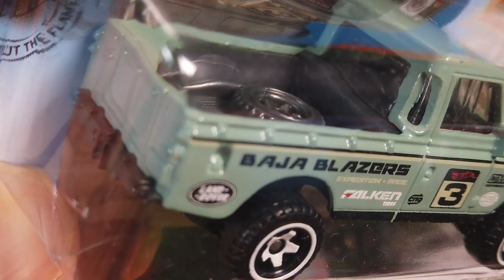Hot Wheels: Volkswagen Baja Bug, Land Rover Pickup and more | Just Small Cars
Presenting the Volkswagen Baja Bug, the Sand Burner and the Land Rover Series III Pickup by Hot Wheels.

My Channel Just Small Cars is about model cars, diecast cars and scale cars of different brands and sizes. I make videos of small cars and hope they entertain you. I am unboxing model cars, review scale cars and show vintage toy cars.